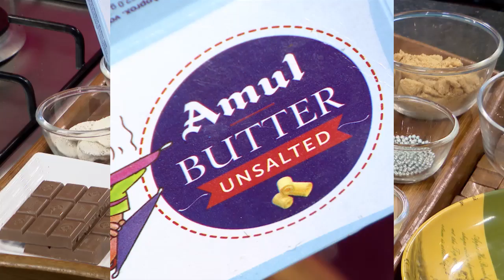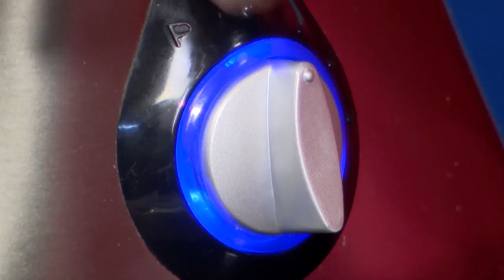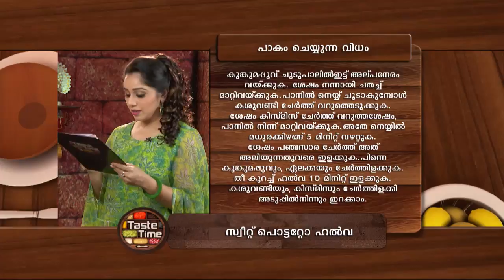STAR TASTE TIME 1184 TD 22 11 17 PLAIN